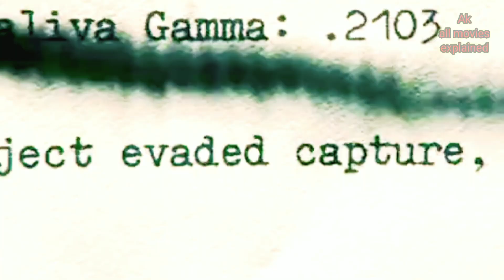the incredible hulk 2008movie explained in bangla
The Incredible Hulk2008 movie explained in bangla

About this video:
This is my Ak all movies explained

Genre:action adventure

Your Quarries:-

Ak all movies Explained
Hollywood full movie 2023
Hollywood movie explained in bangla
Movie explain
Hollywood horror movie explained
Sci-fi movie
Action thrilled movie explained
The incredible Hulk
Hulk movie explained in bangla